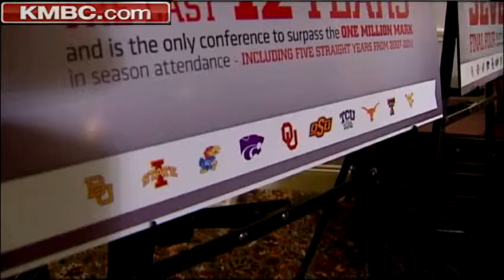Big 12 talks expansion chances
Acting Big 12 commissioner Chuck Neinas says he doesn't think the conference needs to get any bigger, but no one is ruling out any future expansion. KMBC 9's Johnny Kane reports.